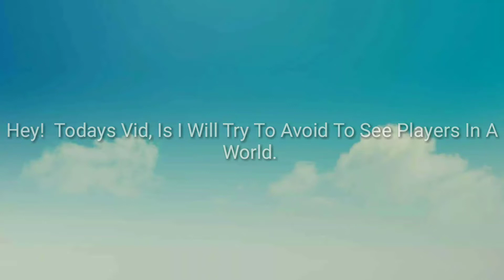if I see a player, the video ends. | Growtopia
Got The Idea From ParashocX!
He Has This Kinds Of Vids